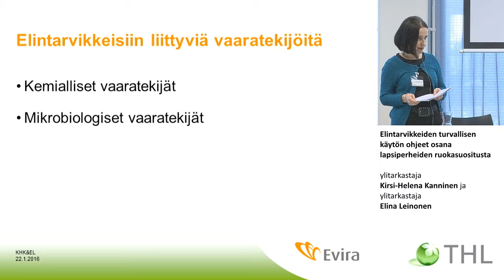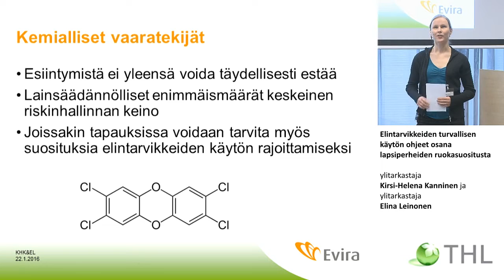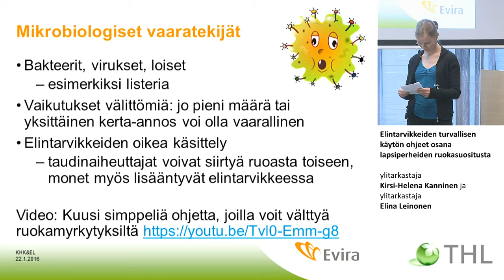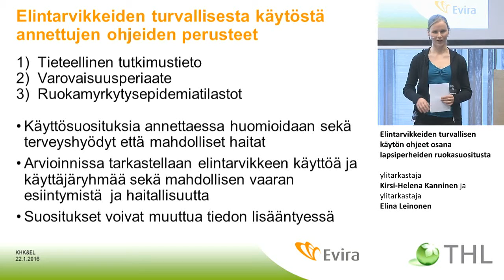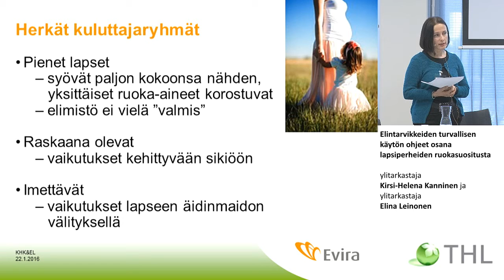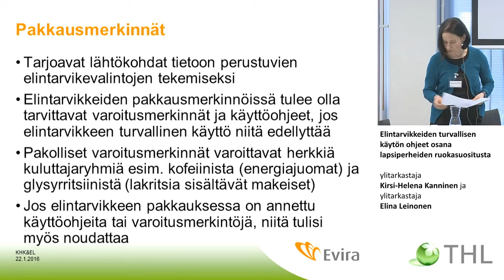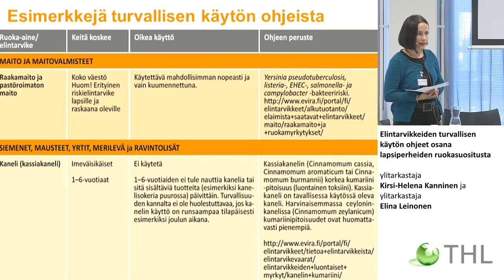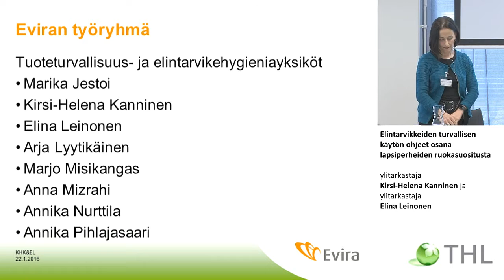Elintarvikkeiden turvallisen käytön ohjeet osana lapsiperheiden ruokasuositusta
Syödään yhdessä - lapsiperheiden ravitsemussuositusten julkaisutilaisuus

Elintarvikkeiden turvallisen käytön ohjeet osana lapsiperheiden ruokasuositusta, ylitarkastaja Kirsi-Helena Kanninen ja ylitarkastaja Elina Leinonen